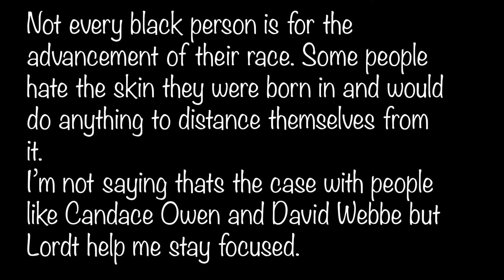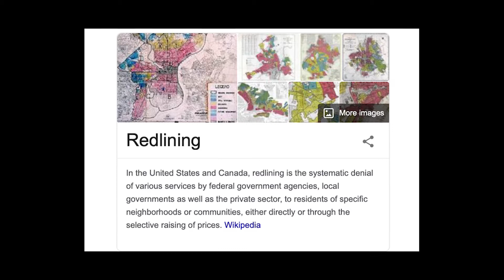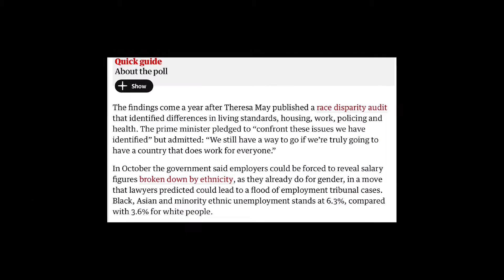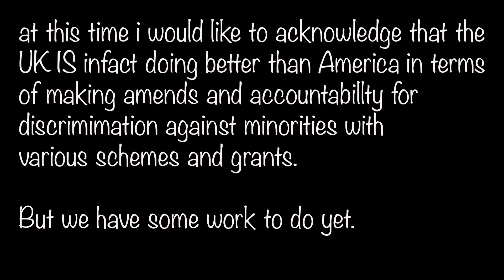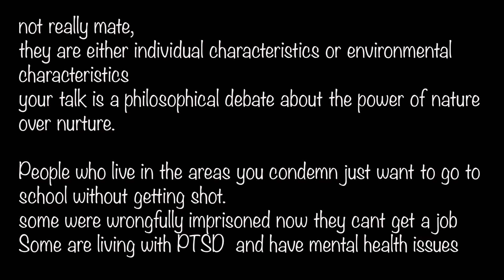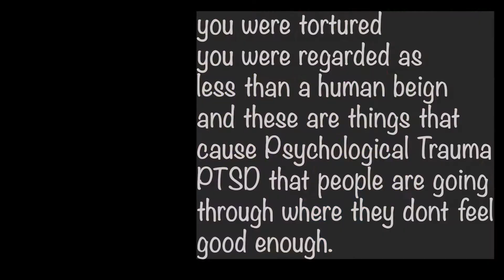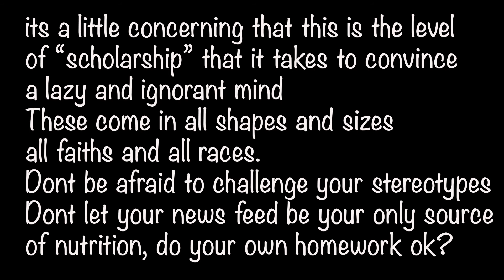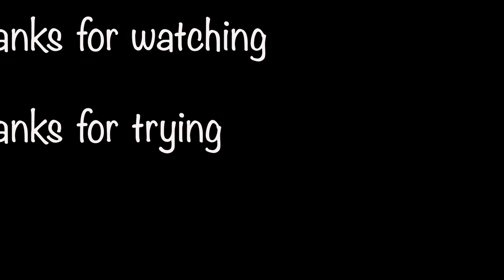Debunking David Webbe & the "Just get on with it" movement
This video and Candace Owens Evil "George was not a martyr" speech have been widely circulated by racists people as their token heroes. In a like "if they can get over and be successful why cant you"
No need to say too much here because ive put a lot in the video, apologies for the bad audio, I didnt anticipate it being so windy.
If you have an open mind and you came to this channel seeking to expand it, welcome and I hope you enjoy this video.
If you are indeed a racist person, I hope you also enjoy this video :)

"If you cant see the problem, its because you're part of it"
DA6/6/20